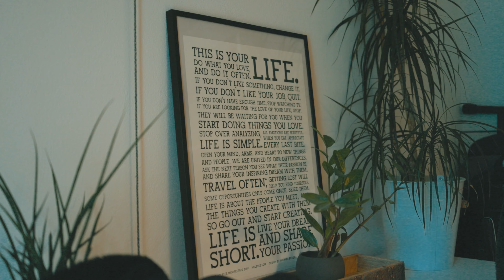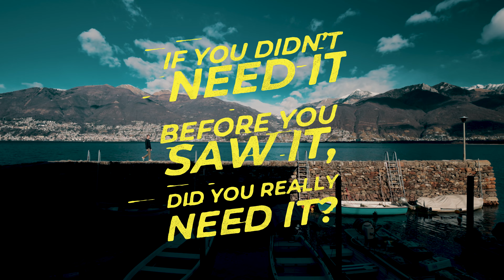Macht Besitz krank und wie viel brauchen wir zum Leben?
Macht uns Besitz krank?
Wenn wir uns übermässig um Besitz bemühen, können wir unter Druck geraten, sowohl finanziell als auch emotional. Wir können das Gefühl bekommen, dass wir mehr Dinge benötigen, um uns erfüllt zu fühlen, aber in Wirklichkeit ist es nicht so.

Minimalismus geht darum, bewusst zu entscheiden, was du in dein Leben aufnimmst und was du weglässt. Es geht um die Idee, dass weniger mehr ist, und dass wir uns auf das Wesentliche konzentrieren und uns nicht zu sehr auf Materialismus und Besitz konzentrieren sollten.
Meine Ausrüstung:
Mikrofon 1
Mikrofon 2